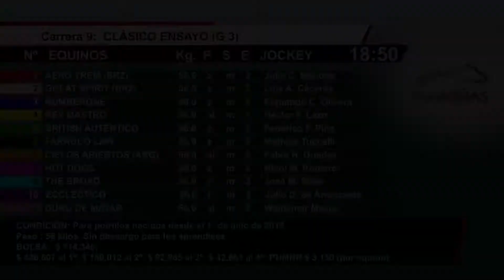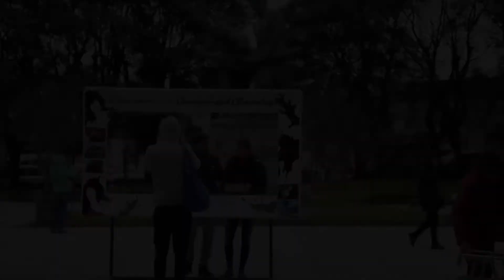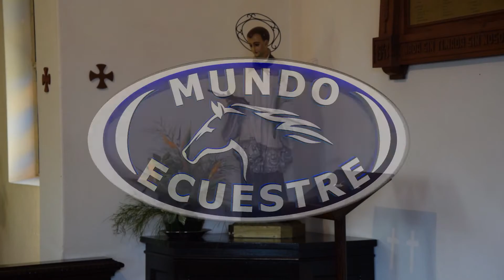Turf en Maroñas y Las Piedras - 6ª Fiesta del Chocolate MUNDO ECUESTRE - B1 PROGRAMA 04/08/2018